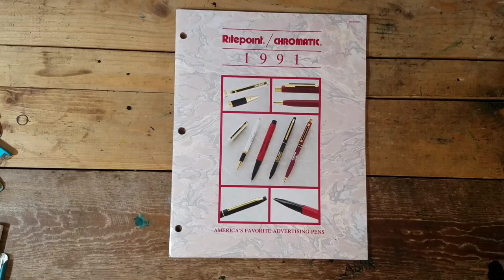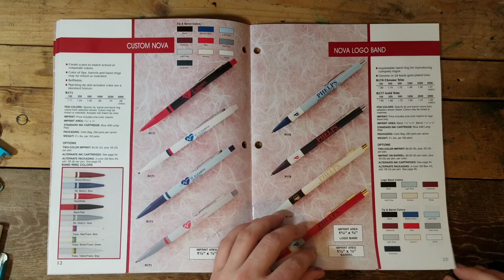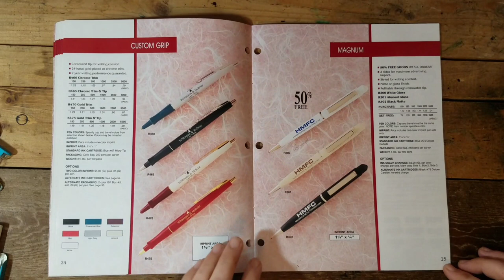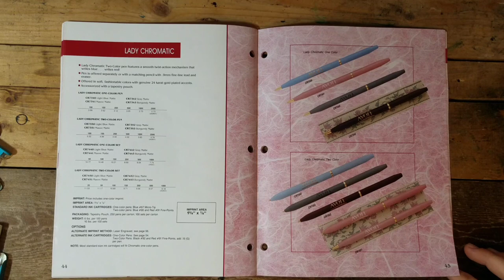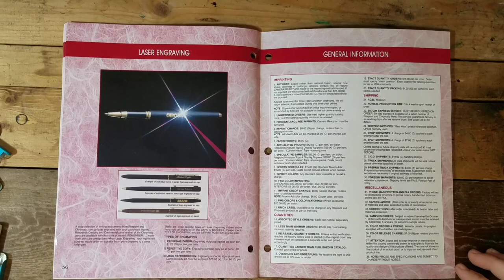Flipping Through My 1991 RITEPOINT/CHROMATIC Order Catalog (56 Pages of Fun) ABRR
I just picked up a 1991 Ritepoint/Chromatic catalog from one of my pen friends and I had to share it with my fellow pen addicts. It features models such as the Advantage, the Legend, Elite, Eclipse, and many many more. Make sure to let me know which ones are your favorite and if you have any in your collection. Enjoy the show and remember to write on my friends.

Find more cool pen videos here:

A DAY IN THE COUNTRY (VINTAGE PARKER PEN AUCTION)

PARKER DUOFOLD CENTENNIAL MK1 FOUNTAIN PEN REVIEW

The Soothing Sounds of Pens and Pencils

1990s vintage Papermate Salesman Sample Case (Episode 1) THE SAMPLE